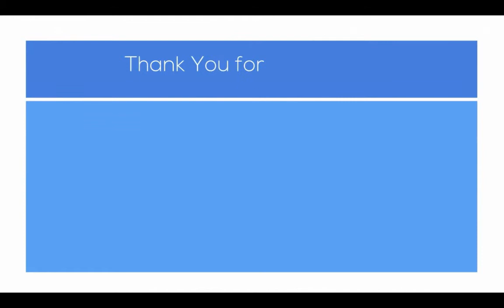Episode #35 Interview with Dan Lear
In this episode:

We are very excited to have Dan Lear on today’s show!

Dan is a lawyer, blogger and currently the Director of Industry Relations for Avvo, where he frequently speaks to lawyers and bar associations.

As a technology-focused business lawyer, Dan advised companies from startups to the Fortune 100, helping to develop agreements and terms for early cloud services offerings well before "the cloud” was an everyday norm.

Dan has been mentioned, featured, or published in The ABA Journal, Law Practice Today, Law Technology News, NWLawyer, Above the Law and other legal industry press.

In 2015 he was named to the FastCase 50 – a group of entrepreneurs, innovators, and trailblazers in the legal profession – and in 2014 Dan was honored with the Washington State Bar Association President's Award for his participation in and and advocacy of legal technology projects locally and nationally.  Find him on Twitter at @rightbrainlaw.

In today’s show, we talk with Dan about

-       Trends on the legal market and legal tech in particular

-       How we attorneys can build a brand, and grow people's awareness about us

-       How to determine our respective “ideal clients”

-       Which legal technologies out there are best for us to use in optimizing our legal practices

-       And advice, tips, and tricks for us to use in being happy as an attorney

Adam J. Ouellette, Esquire

About Our Podcast and Videocast:

Love Or Leave the Law: Are you a lawyer who’s unhappy with your current law practice, but unclear as to how to make it better or whether you should just leave law altogether? It’s time to take control of your life and develop a successful life strategy that will help you really connect with your practice of law, or find a path to a new and fulfilling career with Love or Leave the Law. Join former practicing attorneys Adam Ouellette (author and founder of and Casey Berman (founder of as they tackle the struggles of making life changes that will help you optimize your legal practice, or guide you on your path out of the law and into an alternative “non-law” career.

Leaving the practice of law
Quitting lawyering
Hate law
Burned out lawyer
Stop practicing law
Non legal jobs for lawyers
Quit law
creative career options after law degree
Alternative careers for attorneys
I hate being a lawyer
Lawyer burnout

Love the Law
Ways to like being a lawyer
Legal Marketing
Practice of Law
Business of Law
Being a lawyer
how to get more clients law firm
Law podcast
Lawyer podcast
Attorney podcast
Podcast for lawyers
Podcast for attorneys
law practice management
law practice program
law practice blog
law practice business plan
law practice consultants
law practice coach
Lawyer blog
Lawyer blogging
lawyer internet marketing
lawyer video marketing
lawyer marketing plan
lawyer marketing tips
trust based lawyer marketing
lawyer marketing blog
lawyer marketing podcast